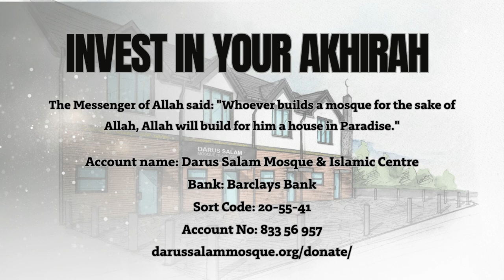Part 22: Descriptions of Prophet Muhammad ﷺ | Sheikh Hamood Ur Rehman | Darus Salam Mosque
Darus Salam Mosque and Islamic Centre, Manchester. Monday 15th April 2024. Sheikh Hamood Ur Rehman.

Sheikh Hamood Ur Rehman is a graduate from Umm Al Qura University in Makkah (Kingdom of Saudi Arabia) and Imam of Makki Masjid (Manchester, UK).

Topic:

In this series, Sheikh Hamood explores Ash-Shamail al-Muhammadiyyah, a renowned Islamic book written by Imam Abu 'Isa Muhammad ibn 'Isa at-Tirmidhi, who was a prominent Islamic scholar and hadith compiler and student of Imam Bukhari. This work is also known as "Shama'il al-Tirmidhi" or simply "Shamail Tirmidhi." The book is a collection of hadiths (sayings and actions) related to the character, physical appearance, habits, and practices of the Prophet Muhammad ﷺ

The primary focus of "Ash-Shamail al-Muhammadiyyah" is to provide a comprehensive portrait of the Prophet Muhammad ﷺ that serves as a model for Muslims to emulate in their daily lives. It delves into various aspects of his personality, such as his humility, compassion, wisdom, manners, and habits, presenting a vivid picture of the Prophet's life. The descriptions in the book aim to inspire believers and deepen their love and admiration for the Prophet Muhammad ﷺ

The book covers a wide range of topics, including the Prophet's physical appearance, clothing, eating habits, prayer, supplications, treatment of others, and more. It provides valuable insights into his interactions with family, companions, and even non-Muslims, highlighting his exemplary conduct in various situations.

"Ash-Shamail al-Muhammadiyyah" is widely appreciated by Muslims worldwide and is considered one of the essential works on the Seerah (biography) of the Prophet Muhammad ﷺ. It has been used for centuries as a source of guidance for personal development, ethics, and spiritual growth, as it encourages Muslims to emulate the Prophet's character and teachings to attain a higher level of faith and righteousness.

As with any Islamic text, it is essential to approach the book with an understanding of its historical context and interpretation by qualified scholars to derive its intended meanings accurately and avoid potential misinterpretations.

Together, let's strive to strengthen our faith and become better servants of Allah. May Allah guide us on the path of righteousness and protect us from all that could harm our iman (faith). Ameen.

Jazakullahu Khairun for watching this video.

Darus Salam Mosque and Islamic Centre is a mosque and multi-cultural faith centre situated in the heart of Longsight, Manchester. Charity Registration Number: 1181237